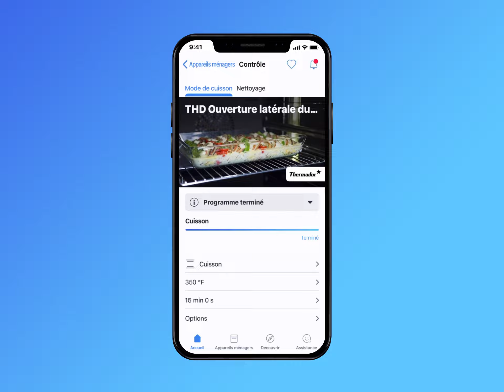Comment ajuster le temps de cuisson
Ajustez votre temps de cuisson en restant où vous êtes. Cette vidéo vous guide à travers le processus d'ajuster le temps de cuisson avec Home ConnectMC.